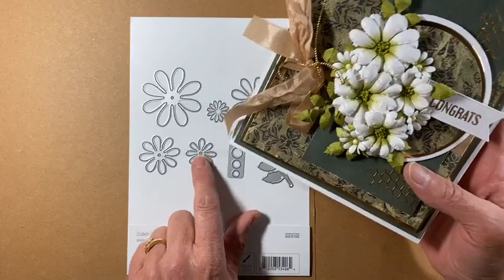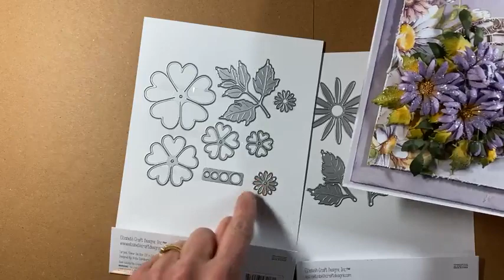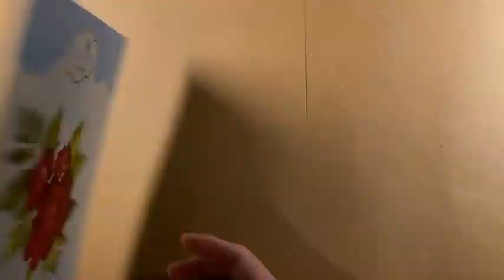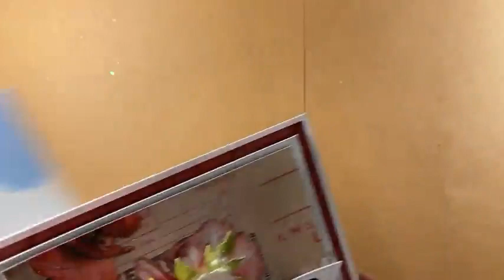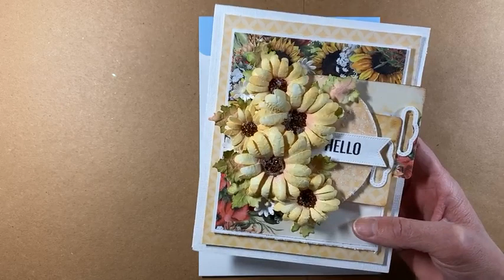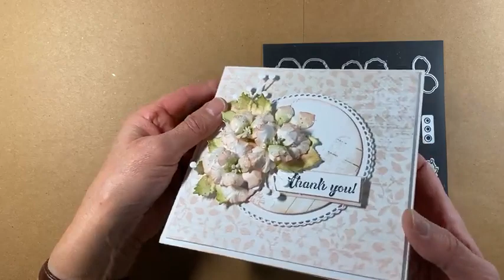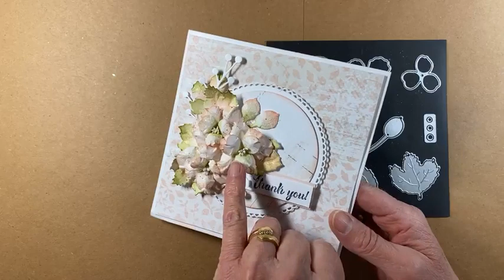Paper Flowers Volume II Cards with Els | Facebook LIVE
Wednesday, January 20th - Facebook LIVE with Els van de Burgt

Join Els as she flips through beautiful paper flower cards from Karan Gerber.